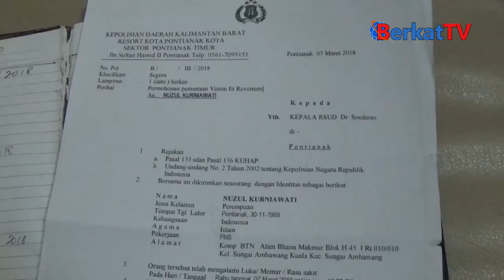Parah, Seorang Guru SMP Dianiaya Oleh Muridnya Sendiri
Berkat TV | Harian Berkat